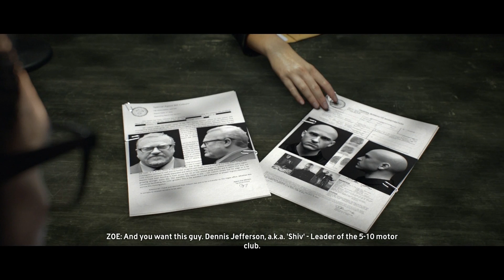The Crew Story Walkthrough - Ep1 - Im Hyped -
The Crew is an open and persistent world for racing across the United States.[4] It takes an hour and a half to drive from coast to coast in-game.[4] The single-player campaign is 20 hours long,[5]